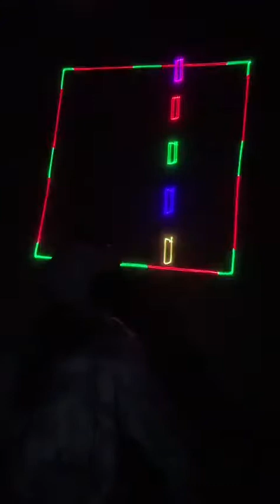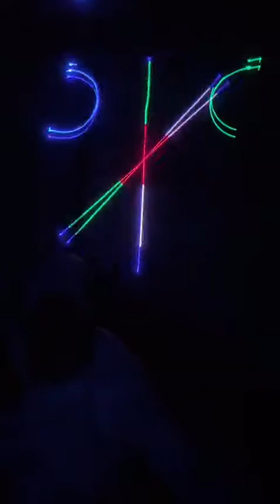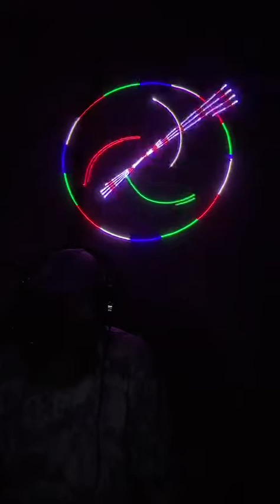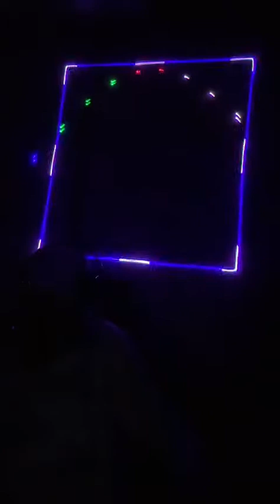Sound bowl Madness